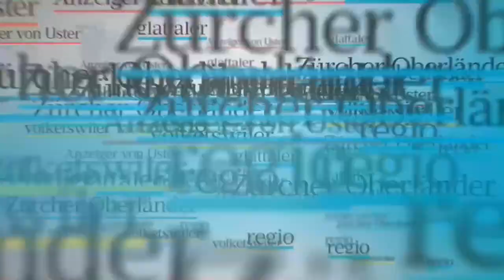Er ist der Nationalspieler vom FC Greifense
Der 34-jährige Yves Oehri ist in 53 Länderspielen für Liechtenstein einigen Grossen des Weltfussballs begegnet. Jetzt ist die 2. Liga seine Bühne.